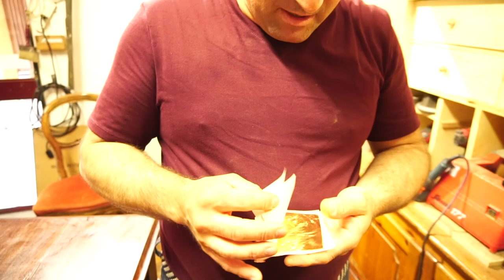Cosa non si deve fare per i mobili antichi? Restauro mobile in legno [GenovaVlog #6]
Ciao sono Coco! Sono una giapponese e abito a Genova da 7 anni. Oggi sono stata nel lavoratorio di un restauratore di mobili in legno a Genova.

1. Laboratorio del restauratore dei mobili di legno

2. Materiali dei mobili antichi
I legni esotici cominciano essere importati in Europa dalle colonie d'oltremare. Restauratori devono avere i legni esotici per restaurare i mobili antichi☝️Legno di Rosa e Palissandro.

3. Come sono i mobili genovesi?
Nel 1700 Genova era una potenza navale e commerciale. C'era una aristocrazia che aveva svilppato il commercio. Questa aristocrazia voleva edificare gli abitazioni con decorazioni importanti. Un arredamento da parata ispirato proprio al lusso

4. Come mantenere bene i mobili antichi
Bisogna utilizzare la cera vergine.

5. Cosa non si deve fare per i mobili antichi
Non bisogna utilizzare il saponi e detergenti domestici

Se ti piace il video, metti 👍e lascia  un commento💬
Grazie 💕

🌲restauro mobili in Legno Luca Cimino 🌲
vico dei Garibaldi 15r 16123 Genova